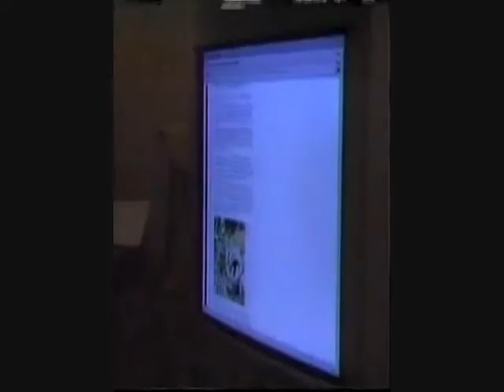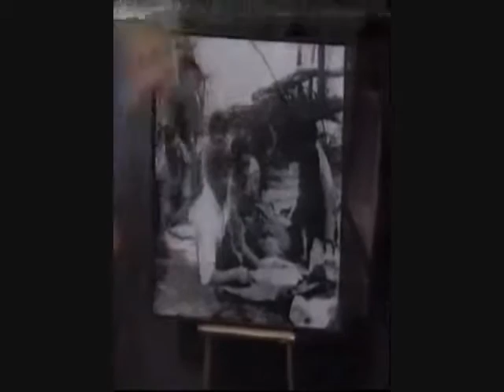The West Virginians- Part 1 of 2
Sorry I do not have the whole show.

Narrated by Chris Sarandon, this documentary looks at some famous West Virginians who discuss how growing up in the Mountain State affected their lives.  Some notable interviews include Lawrence Kasdan, Kathy Mattea, and Jerry West.